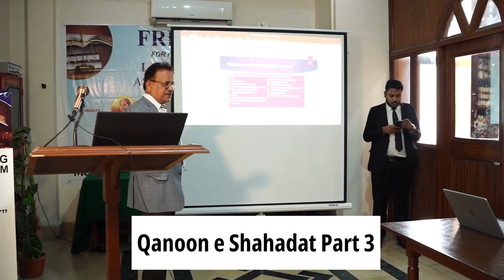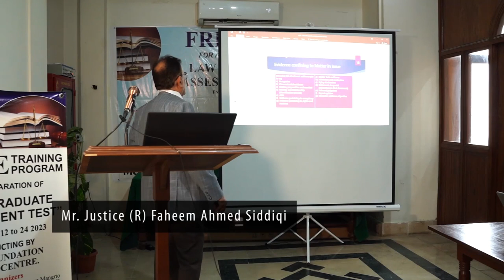Lecture Topic Qanoon-e-Shahadat Order1984 Part 3 | Justice (R) Faheem Ahmed Siddiqui | LAW GAT 2023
Free Training For Preparation of Law Graduate Assessment Test

Lecture: Justice (R) Faheem Ahmed Siddiqui
Topic Qanoon-e-Shahadat Order1984